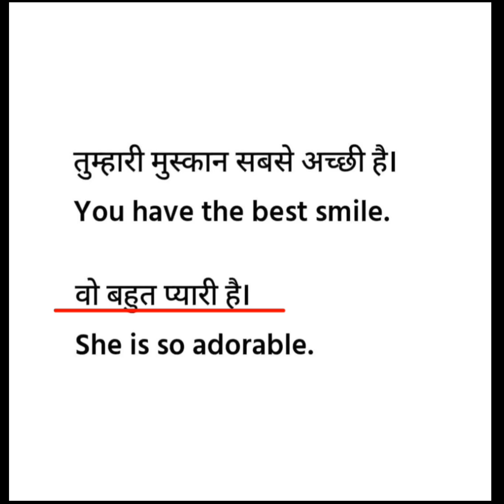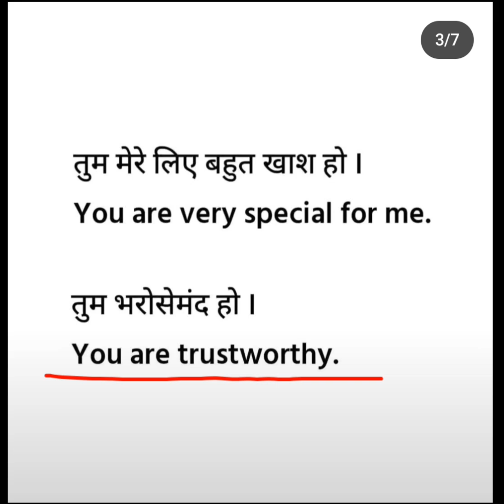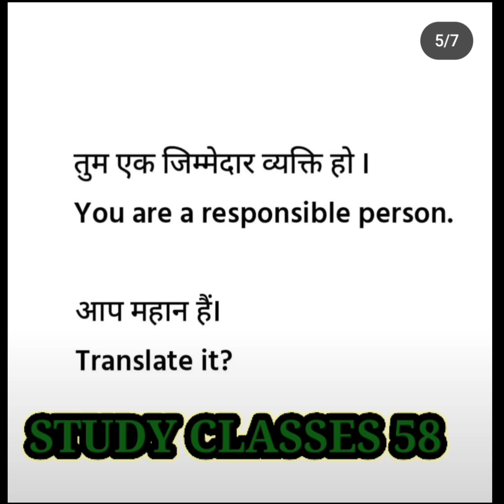How to speak english| अंग्रेजी में किसी की तारीफ़ कैसे करें ? english Sentences| daily use words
Study classes 58

hashtags -

अंग्रेजी बोलना
angreji mein baatchit
angreji sikhne ke liye grammar jruri hai

spoken english speaking course
english words meanings
spoken english words meanings
vocabulary sentences
vocabulary words meanings
vocabulary sentences in english

how to impress girls in english
impress girls in second
impress everyone in english speaking